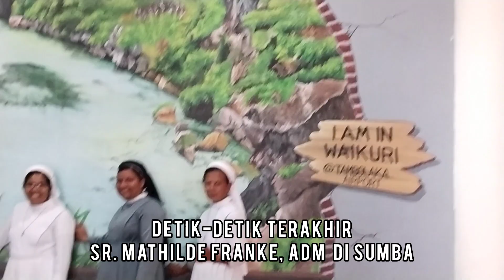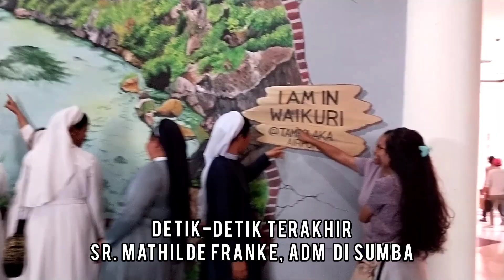DETIK-DETIK PERPISAHAN DENGAN SR. MATHILDE FRANKE ADM DI SUMBA. Sabtu, 07-09-2024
DETIK-DETIK PERPISAHAN DENGAN SR. MATHILDE FRANKE ADM DI SUMBA. Sabtu, tgl.07-09-2024

Detik-detik perpisahan dengan Sr. Mathilde Franke ADM di komunitas Suster ADM Weetebula dan di bandara Tambolaka, Sumba Barat Daya, NTT. Sayonara, selamat jalan Sr. Mathilde Franke, ADM

detik-detik perpisahan
lagu detik detik perpisahan
chord detik detik perpisahan
detik detik perpisahan

@Kongregasi Suster-suster  Amalkasih  Darah Mulia
@UNPAR OFFICIAL
@Unpar Choir Official
@Mathematich UNPAR
@PM UMPAR
@Sesawi net
@Komsos Kotabaru
@Komsos Weetebula
@Komsos Weetebula Sumba
@ Santoso  Salim
@ Romo agus MB
@Komsos St Paulus Pinang
@SAV PUSKAT
@Suster CB Indonesia
@romo ndeso
@Komsos Larantuka
@Wisma Sang Penebus
@Kongregasi Redemtoris Indonesia
Santoso Salim
Romo agus MB
Yesus Engkaulah Andalanku
# Komsos Weetebula Sumba
THONY DJAGA KOTA
# romo ndeso
oliva Loda
Suster Vianney ADM
Paulus Bauju
Yoseph Kristanto
Priyono Marwan
@Resti Hartono
@Patricia Rusheni